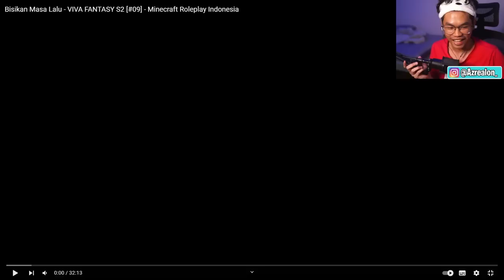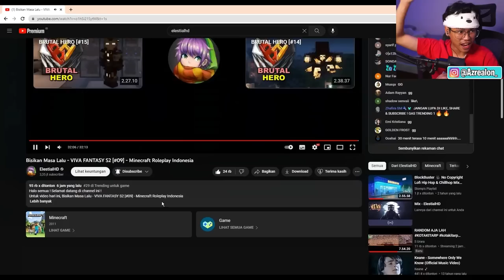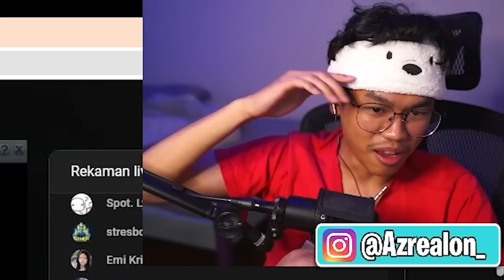Sebaiknya Jangan Gegabah Cerita Sedih Raja Malik - Viva Fantasy 2 React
Video hari ini adalah " Sebaiknya Jangan Gegabah Cerita Sedih Raja Malik - Viva Fantasy 2 React "